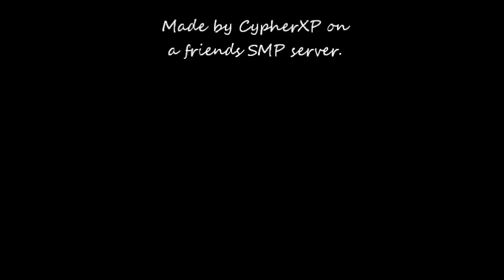CXP Minecraft Piston Marquee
Piston powered marquee, noisy as anything but a lot smaller to build than in pure redstone :)